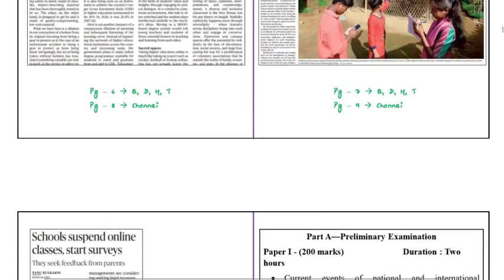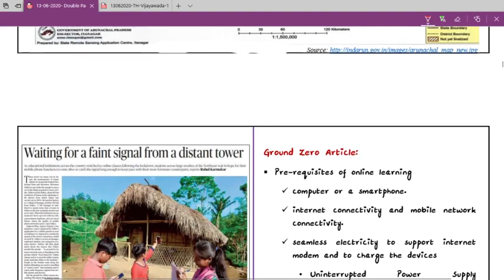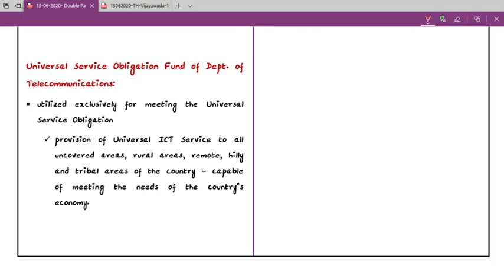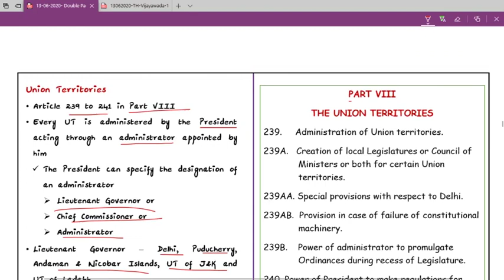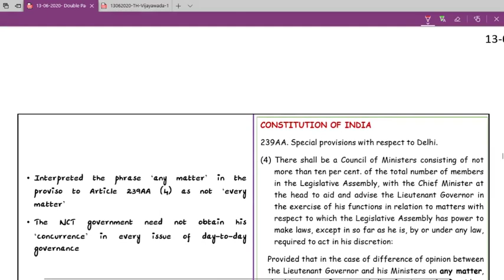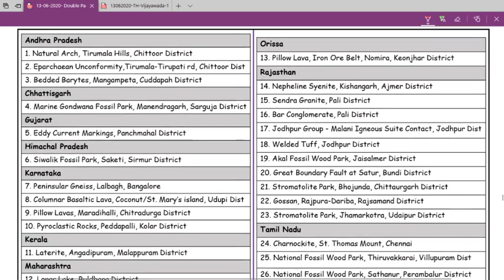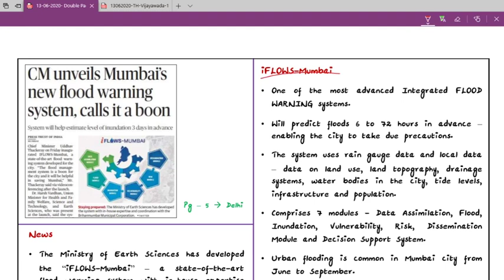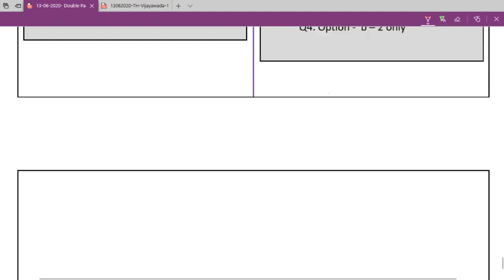13.06.2020 The Daily THE HINDU Total News Analysis Telugu